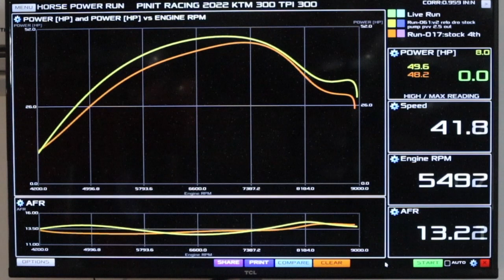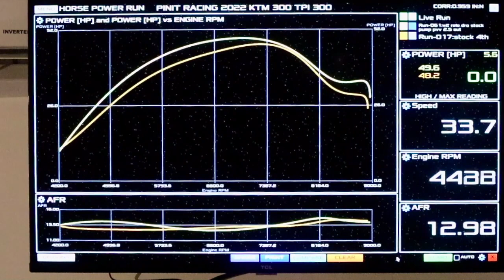KTM TPI oil pump delete. What it does to the air fuel ratio. Dyno and riding proof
If you've wondered how changing to just pre mix on your TPI bike will affect fueling, then look no further.  The air fuel meter shows how it really changes and the riding backs up the performance. These runs are with a 60:1 ratio using Amsoil Dominator oil